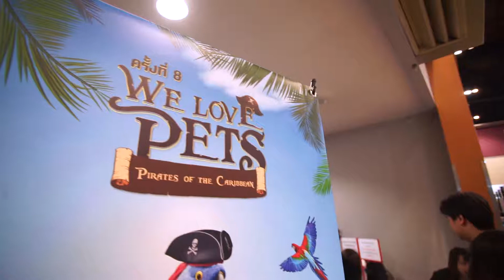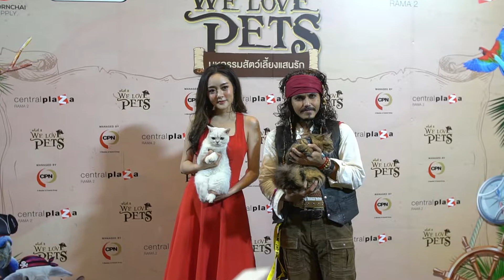8th We Love Pets 2018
ครั้งที่ 8 กับคอนเซป Pet in the Caribian